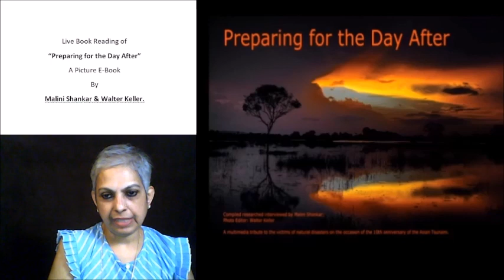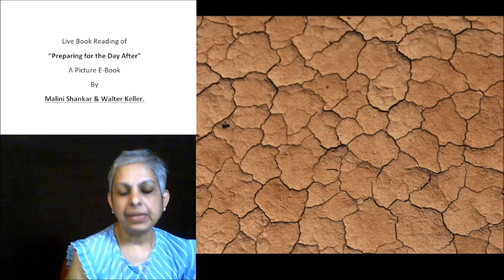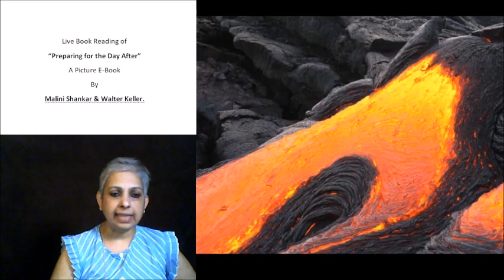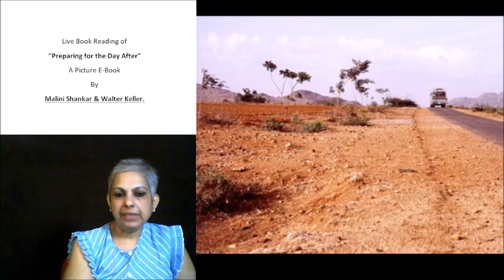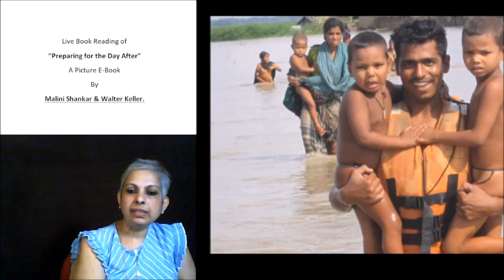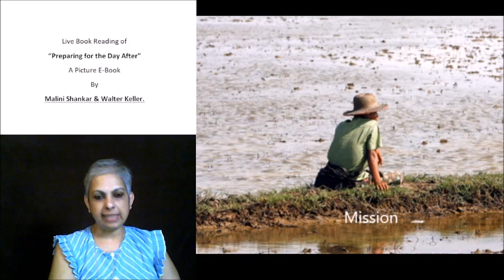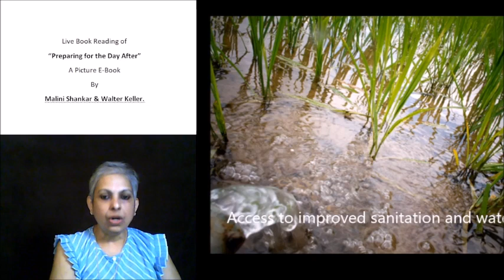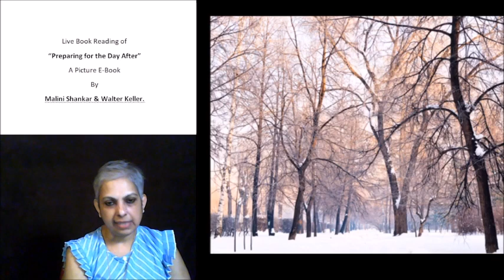Ep 58 Part 1 Desertification and Epidemics, Chapter 22 HM Disasters Preparing for the Day After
0779_article#comment.